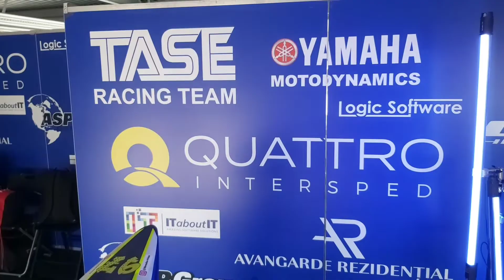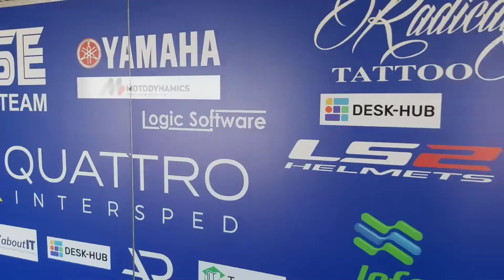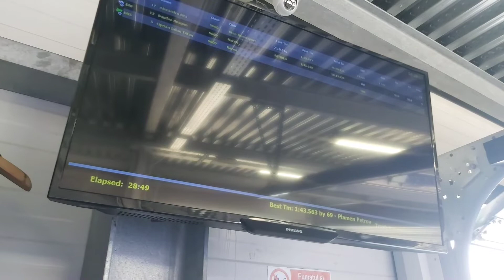My first weekend race with Tase Racing Team. Best moments from race, paddock and races.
Hello guys and welcome to another special episode. In this episode I will let you some moments from all 3 days on opening stage on MotoRC. Lets see on this video how it goes.